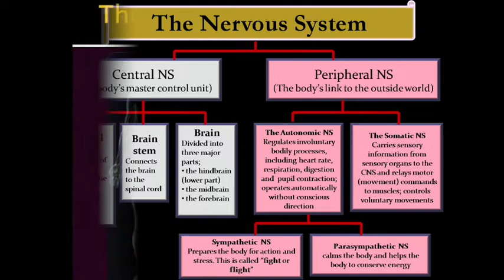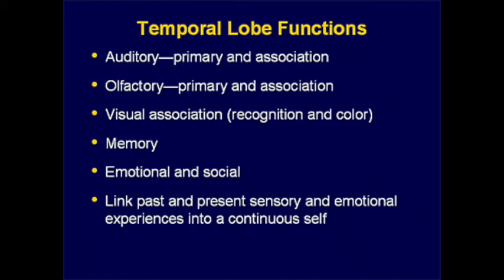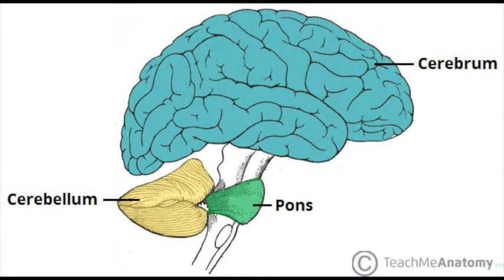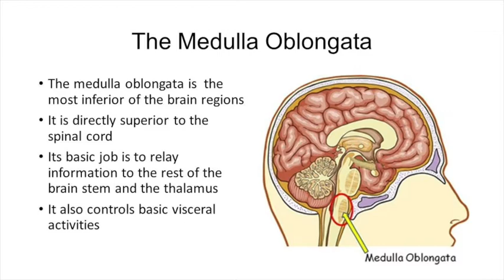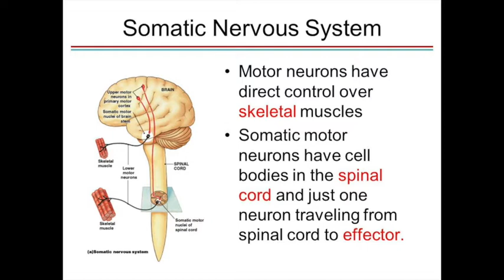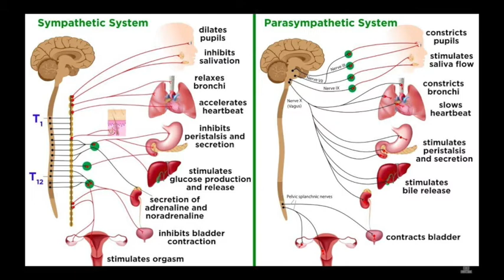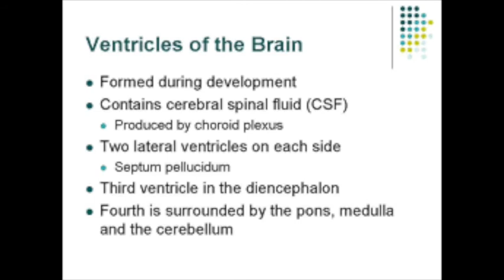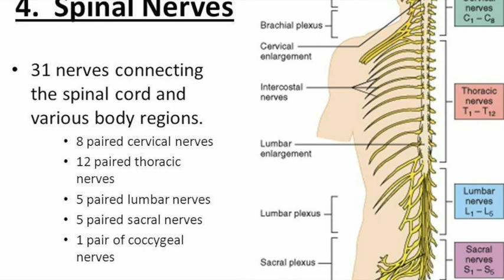NERVOUS SYSTEM BASICS Malayalam Explanation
This video is about the basic concepts of nervous system with malayalam explanation